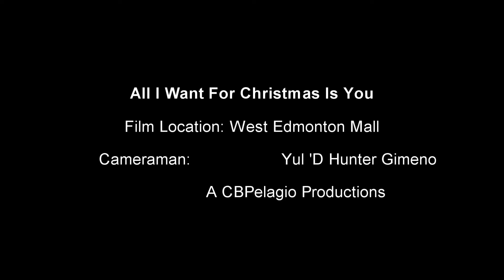Michael Bublé~All I Want For Christmas Is You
I want to thank Yul 'D Hunter Gimeno for shooting this video.